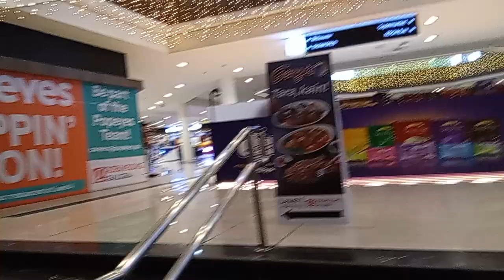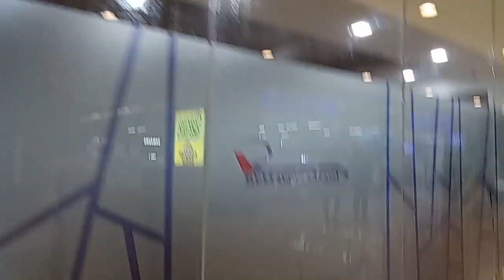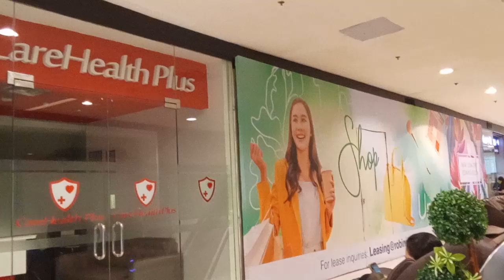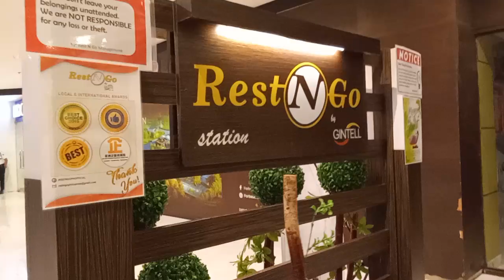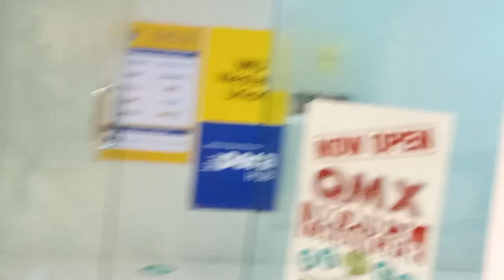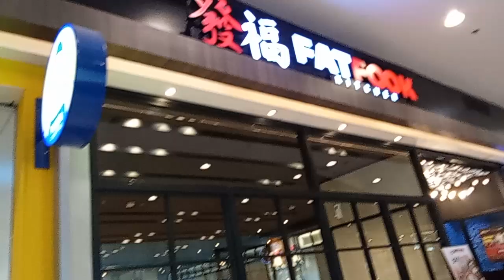DAY OFF MY DAY WALKING AROUND 2024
DAY OFF DAY WALKING AROUND  2024